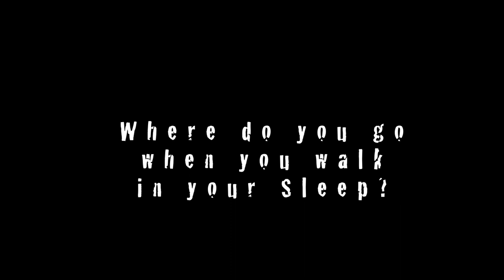SONAMBULA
The video component of a multi-channel installation by the same title presented by Dinorah de Jesús Rodriguez at Miami Beach Cinematheque during Sleepless Night Miami Beach 2011.  This clip contains found footage that is hand-colored and scratched frame by frame using markers, dyes and etching tools applied directly to the celluloid.